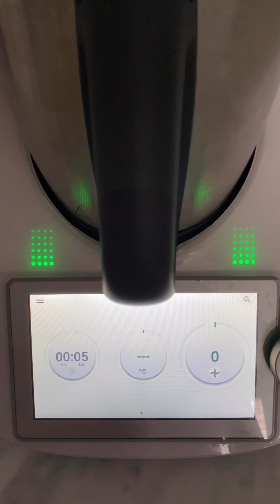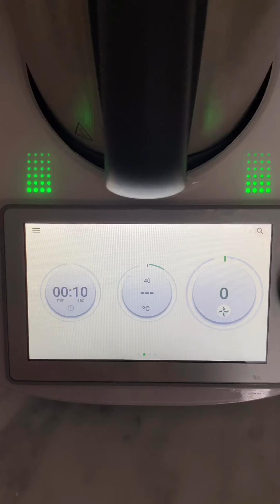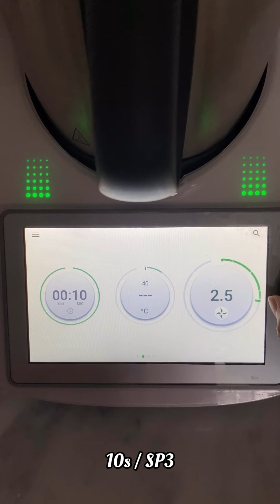小美殺手｜Thermomix 美善品 輕鬆做出 Matcha Lava Cake｜feat Kathy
░ 影片來自